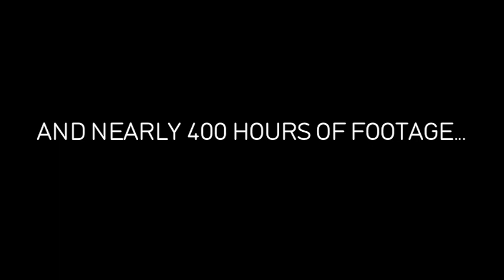IMOGEN HEAP - EVERYTHING IN-BETWEEN: THE STORY OF ELLIPSE trailer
Director Justine Pearsall

Filmed over three years and compiled from 371 hours of footage, Everything In-Between: The Story of Ellipse follows one of music’s most creative and inventive artists as she brings to life her most creative and inventive album.

Following the success of 2005’s Grammy-nominated album Speak For Yourself, British musical phenomenon Imogen Heap decamped to Maui, Hawaii in Spring 2007 to start writing her third solo album. With only a video camera for company, she began recording her adventures, thoughts and song ideas, and when she returned to the UK nine weeks later found that she had not only the start of an album, but the beginnings of a captivating film about its making. She invited friend and film maker Justine Pearsall to continue documenting everything that followed: from her return to live in the house where she grew up; building a state of the art studio in her childhood playroom; the evolution of the songs; the excitement of recording a myriad of bizarre sounds and noises, to the tears, frustration and late nights trying to piece them together into the magical songs she hears in her head, and from the isolation of her studio to the frantic activity of video shoots, appearing on live TV and rehearsing for the accompanying tour, every inch of Ellipse is here.

Including interviews with the people who know her best and a disarmingly candid running commentary from Imogen herself. Everything In-Between is part making of, part intimate diary confessional. A rare, inspiring and intimate insight into the life and times of a breathtaking album and a truly unique and exceptional artist.